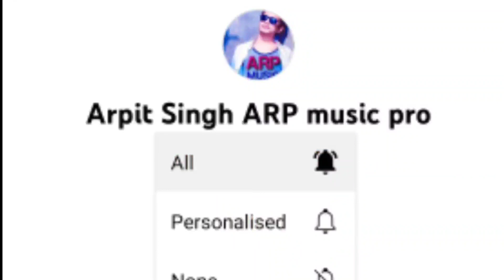Shri Ram Jaanki Baithe Hein Mere Seene Mein bhajan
Shri Ram Janki baithe hai mere seene me
Shri Ram Jay Ram jai Jay Ram
Shri Krishna Govind hare Murari
Ram ram ram
bolo Ram ram ram
Jai shree ram

 shree ram janki baithe hai mere seene me lakhbir singh lakha ram bhajan, viral ram bhajan, shree ram janki baithe hai mere seene me nall cover by prateek rawat, dholak cover by prateek rawat shree ram janki, lakha ji ram bhajan, lakha singh bhajan, master saleem bhajan viral youtube video, for you, for your page, hamsar hayat nizami viral qawalii, hamsar hayat nizami best bhajan, ustad zakir hussain viral video, romi singh bhajan, desi kalakar